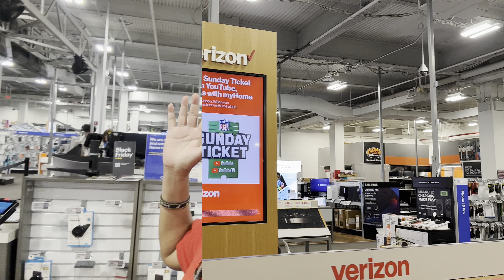Unbox at New York